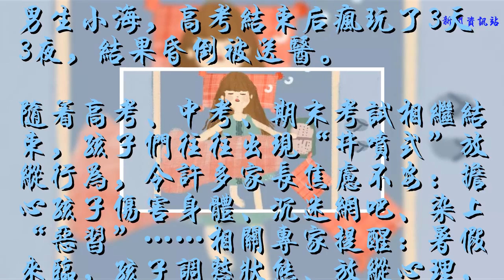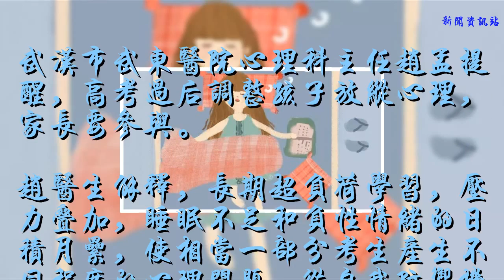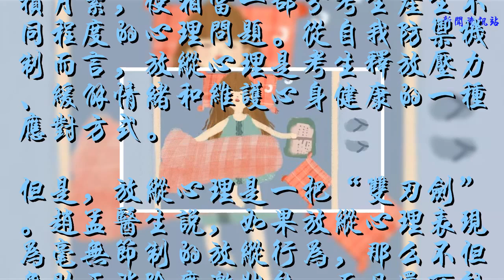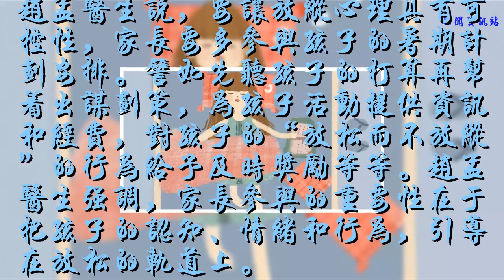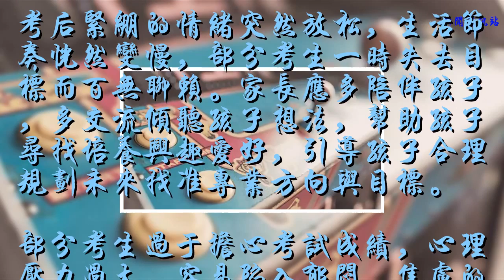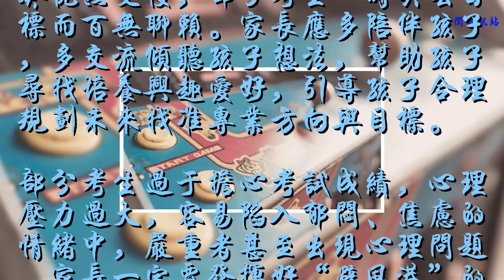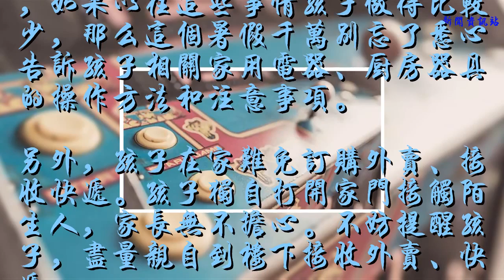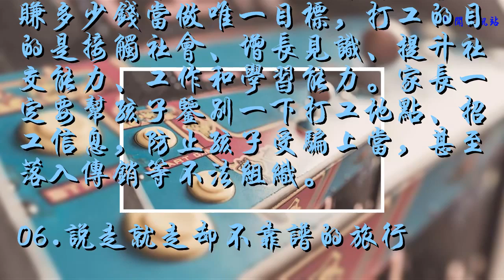考試后，男生狂玩3天3夜頭昏眼花……暑假來臨，千萬別讓孩子被這些細節打倒！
前兩天，看到一條新聞，
男生小海，高考結束后瘋玩了3天3夜，結果昏倒被送醫。
隨著高考、中考、期末考試相繼結束，孩子們往往出現“井噴式”放縱行為，令許多家長焦慮不安：擔心孩子傷害身體、沉迷網吧、染上“惡習”……相關專家提醒：暑假來臨，孩子調整狀態、放縱心理，家長可要適當干預啊！
01
考生連玩三天
頭暈眼花嚇壞父母

 18歲男生小海今年參加高考，從8號考完最后一場后就開始嗨起來。當天晚上同學聚會啤酒喝了一箱，瘋到9日凌晨才回家，又接著玩游戲。打了幾個小時后，又約朋友踢球、桌游、又喝酒……
 11日早上，小海覺得頭昏眼花，站也站不穩，嚇壞了父母。

武漢市武東醫院心理科主任趙孟提醒，高考過后調整孩子放縱心理，家長要參與。
趙醫生解釋，長期超負荷學習，壓力疊加，睡眠不足和負性情緒的日積月累，使相當一部分考生產生不同程度的心理問題。從自我防御機制而言，放縱心理是考生釋放壓力、緩解情緒和維護心身健康的一種應對方式。
但是，放縱心理是一把“雙刃劍”。趙孟醫生說，如果放縱心理表現為毫無節制的放縱行為，那么不但無助于消除應激狀態，而且還可能加重已有的心理問題，甚至給身心健康帶來新的危害。

假期熬夜或連續通宵達旦地玩，打亂了人體生物鐘節奏，會加重已有的失眠、焦慮、抑郁癥狀。如果毫無節制地打網游，那么一個暑假足以形成“網癮”。
趙孟醫生說，要讓放縱心理具有可控性，家長要多參與孩子的暑期計劃安排。譬如先聽孩子的打算再幫著出謀劃策，為孩子活動提供資訊和經費，對孩子的“放松而不放縱”的行為給予及時獎勵等等。趙孟醫生強調，家長參與的重要性在于把孩子的認知、情緒和行為，引導在放松的軌道上。
02
暑假，
千萬別被這些打倒！
01.混亂的生活作息
不分晝夜地刷劇、打游戲或者通宵達旦地喝酒聚會、瘋狂玩樂。不少家長心疼孩子之前緊張備考的辛苦，采取睜一只眼閉一只眼的縱容態度。不過，就像新聞中的小海一樣，不合理安排和調整生活狀態，可能直接影響身體健康。
飯局不斷、聚會頻頻，短時期內作息混亂而又暴飲暴食、油膩生冷食物過多攝入增加腸胃負擔。家長應提醒注意規律且清淡飲食，攝入蔬果均衡營養，預防腸胃炎的發生。
除了吃、喝、宅、玩，其實家長也可以在聽取孩子意愿的基礎上添加點兒其他日常任務來規范孩子的作息。比如，參與每天固定的家務勞動、體育鍛煉等。
02.隱藏的心理問題
考后緊繃的情緒突然放松，生活節奏恍然變慢，部分考生一時失去目標而百無聊賴。家長應多陪伴孩子，多交流傾聽孩子想法，幫助孩子尋找培養興趣愛好，引導孩子合理規劃未來找準專業方向與目標。
部分考生過于擔心考試成績，心理壓力過大，容易陷入郁悶、焦慮的情緒中，嚴重者甚至出現心理問題。家長一定要發揮好“避風港”的作用，及時調整孩子的情緒，轉移孩子的注意力。盡力保持正常狀態，既不冷淡也不過分殷勤，切忌斥責、抱怨、漠視等行為。一定要給予孩子適當的安慰和鼓勵，想辦法減輕孩子的心理壓力，避免極端行為的發生。
03.獨自居家的安全隱患
暑假期間，考生獨自在家的時間大大增加，家長可以提醒孩子注意用水、用電安全。另外，獨自在家也增加了孩子自己洗衣、做飯的機會，如果以往這些事情孩子做得比較少，那么這個暑假千萬別忘了悉心告訴孩子相關家用電器、廚房器具的操作方法和注意事項。
另外，孩子在家難免訂購外賣、接收快遞。孩子獨自打開家門接觸陌生人，家長無不擔心。不妨提醒孩子，盡量親自到樓下接收外賣、快遞。
04.突然豐富起來的娛樂活動
孩子們常常采取購物、看電影、聚餐、唱歌、喝酒等方式放松，家長不可掉以輕心，確保知道孩子去向、明確回家時間，提醒孩子盡量避免晚歸、不去危險地方（廢棄工地、危房、高壓管線等）、選擇正規安全的娛樂場所。
05.打工、學習新技能的嘗試
漫長的假期，不少孩子（尤其是高中生）選擇找尋兼職、實習等工作充實自我，鍛煉自己。不過，初初接觸色社會的孩子，分別能力差，社會閱歷淺，容易被“高薪”虛假招工信息誆騙。
所以，不論家境如何，家長都應該讓孩子明確這一點——千萬不要把賺多少錢當做唯一目標，打工的目的是接觸社會、增長見識、提升社交能力、工作和學習能力。家長一定要幫孩子鑒別一下打工地點、招工信息，防止孩子受騙上當，甚至落入傳銷等不法組織。
06.說走就走卻不靠譜的旅行
讀萬卷書，行萬里路。暑假到來后，很多孩子放下手中的筆，邀上三五好友或獨自一人便想來一場說走就走的旅行。
第一次出遠門，家長或多或少會擔憂，如果實在沒辦法跟孩子一起出游，那么和孩子一起好好規劃也不失為不錯的選擇。
首先聽聽孩子的規劃——想去的地方、想嘗的美食、想看的風景，幫助孩子做一筆預算，給予充足合理的資金支持；其次，和孩子探討旅行中可能出現的意外和應對措施，確保緊急情況下依然有備用計劃可供選擇；最后囑咐其與家人保持密切聯系，人身安全始終是首位，旅途中也要注意飲食與財產安全。
【文章來源于簡單好家長，如涉及侵權問題請及時聯系刪除】